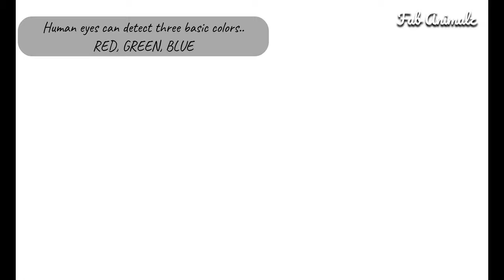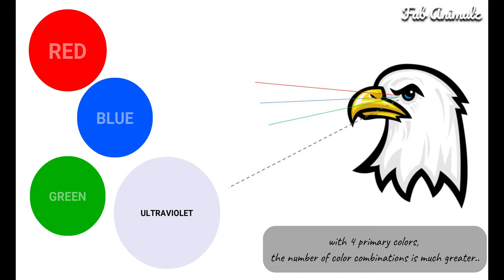Bird Vision - How Birds See Color | Binocular & Monocular Vision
Vision is the most important sense for birds, since good eyesight is essential for safe flight. Learn about the basic difference between human and bird vision and how UV vision is helpful to birds. Also learn about binocular and monocular vision. Find out more about birds eyelids and watch close-up of few birds' eyes in slow motion.

Credits:
Explainer animation: proprietary